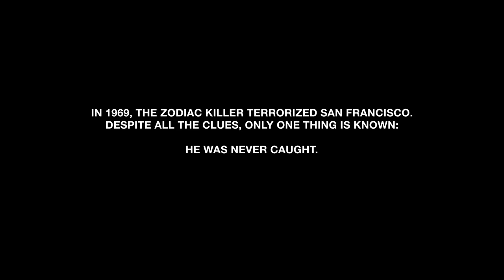WATCH DOGS 2 Zodiac Killer Mission Gameplay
Share To Your Friend To Grow Up The Channel

Developer: Ubisoft Montreal

Writer: Lucien Soulban

Series: Watch Dogs

Publisher: Ubisoft